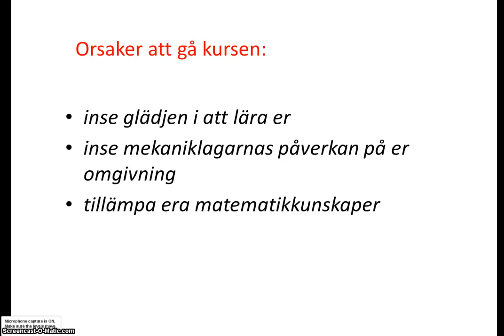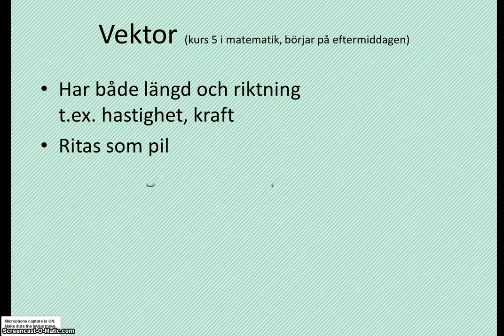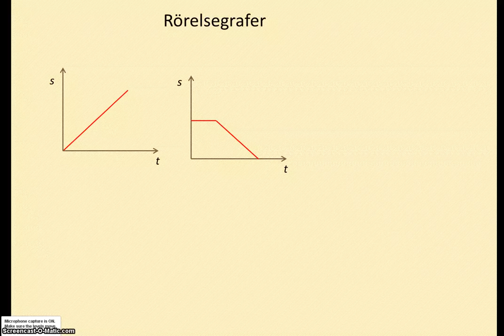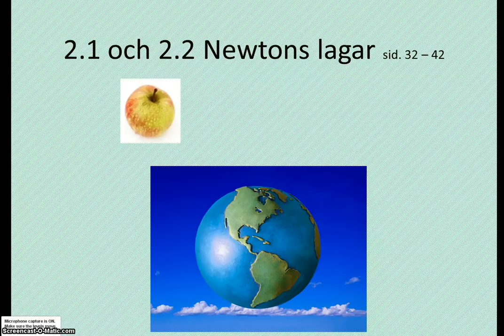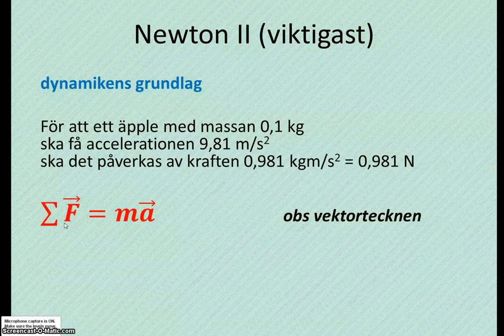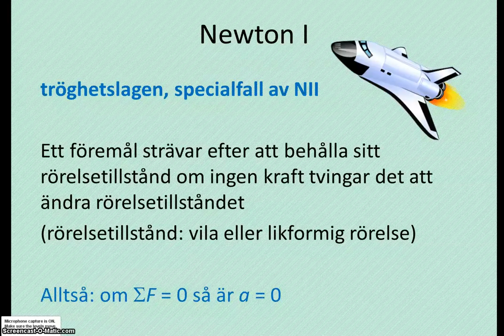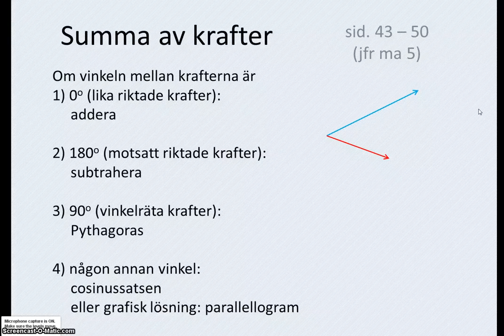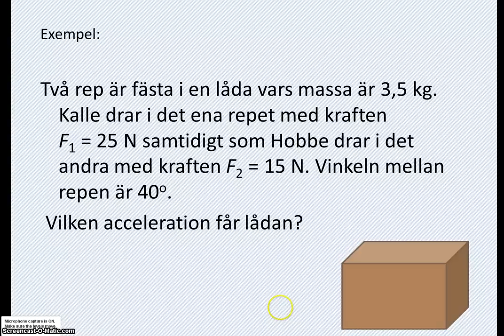Fysik 4 del 1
Repetition del 1 av 3